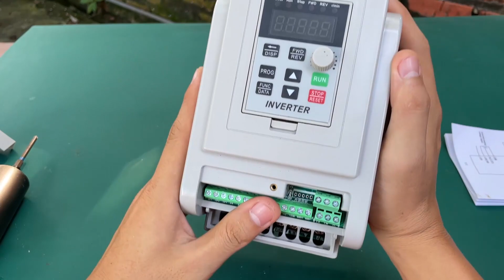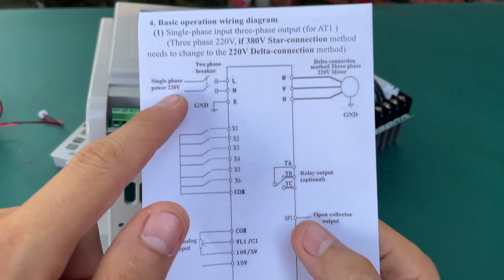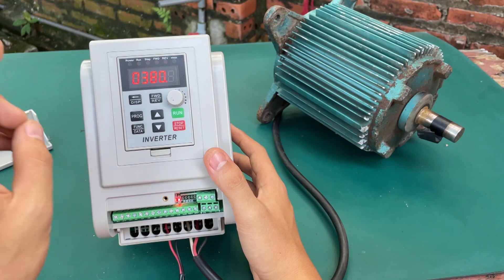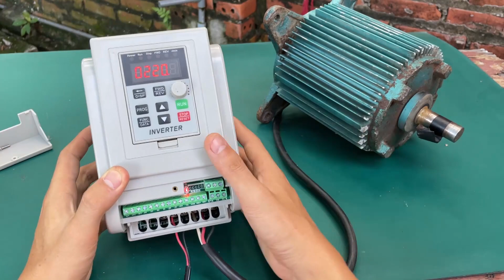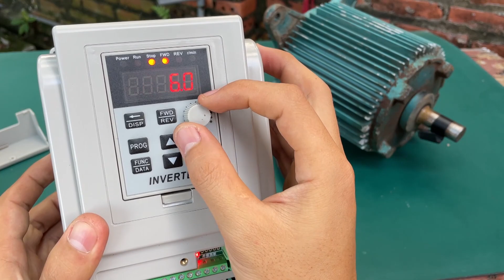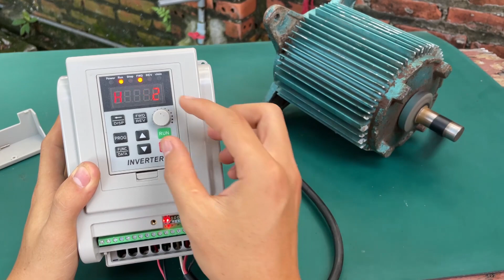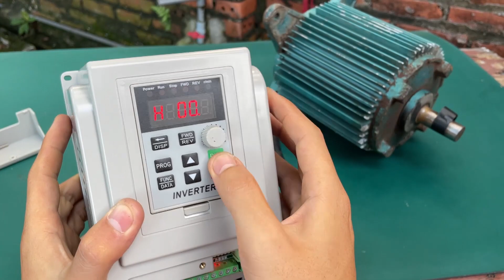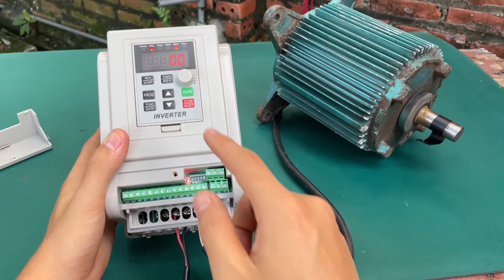Thiết Bị Này nhà nào Cũng Nên Sắm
Biến tần 4Kw này giá chỉ hơn 2 triệu, anh em mua ở đây nhé